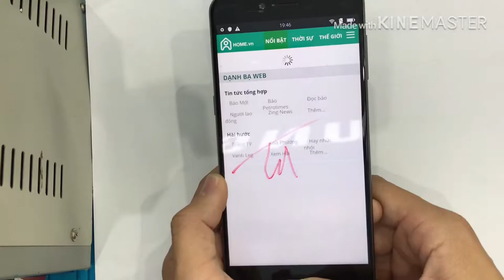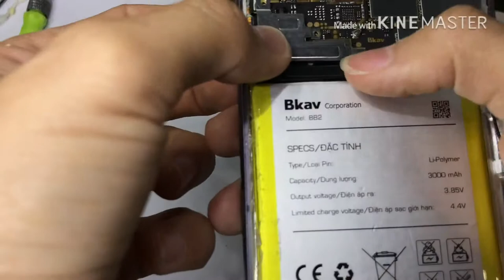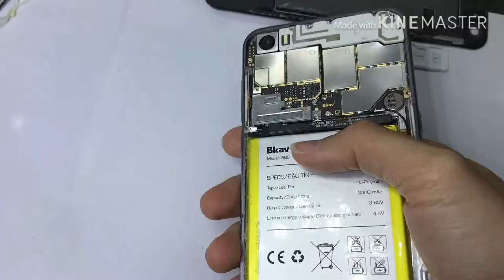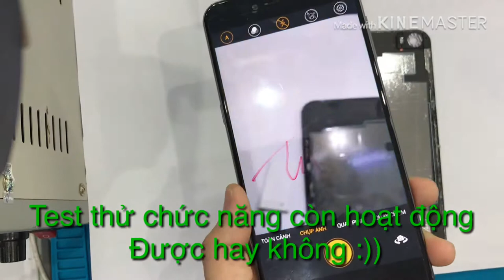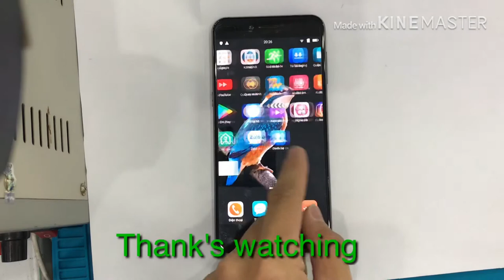Bên trong Bphone 2017, mổ bụng Bphone xem linh kiện bên trong có gì, teardown Bphone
Cũng đi theo xu hướng năm nay, chiếc Smartphone tầm trung này đã được ưu ái khi trang bị cổng USB Type C, , kim loại nguyên khối.
 Đặc biệt là bạn sẽ không thể tìm thấy cổng tai nghe 3.5mm trên chiếc máy này. Cổng tai nghe đã được BKAV tích hợp chung với cổng USB Type C, chúng ta sẽ phải sử dụng một Adapter chuyển đổi để dùng với tai nghe 3.5mm.
Đối xứng với cạnh dưới này là 2 loa stereo của máy. Các chi tiết cạnh dưới được làm đối xứng và cân đối nên nhìn không bị rối mắt.
Điểm hoành tráng nhất mà chúng ta có thể thấy đó là Bphone 2017 được quảng cáo là có thể chạy thoải mái tới 2 ngày liên tiếp mà không cần phải sạc. Đây là con số khó có smartphone nào theo kịp trừ những sản phẩm nhồi nhét Pin làm hỏng thiết kế máy.
Máy được trang bị cấu hình tầm chung với con chip Snapdragon 625 tám nhân 64 bit cortex A53 xung nhịp 2.0GHz, đây là dòng sản phẩm chip tầm trung được sản xuất trên tiến trình 14nm mới của Qualcomm. Đi cùng với đó là Ram 3GB và bộ nhớ trong 32GB. Với con chip 625 này thì chiếc Bphone cũng được trang bị kết nối 4G.
Ở dưới có logo chữ B được thiết kế rất to và nổi bật, gần với cạnh dưới là dòng chữ “Design By Bkav- Made In Việt Nam”
Camera chính của máy có độ phân giải 16MP và camera phụ 8 MP. Camera sau có thể quay phim độ phân giải 4K. Đồng thời Camera của Bphone 2017 có thêm 1 thuật ngữ chưa từng xuất hiện trên thế giới gọi là AI Camera, và cũng không thấy BKAV giải thích nó là cái gì.
Nhìn chung thiết kế của chiếc Bphone 2 không thật sự nổi bật, thiết kế có phần của các sản phẩm khác. Nếu như ở bản Bphone đầu tiên sản phẩm được làm cong 2 cạnh trên dưới của máy đem đến những nét thiết kế riêng thì ở sản phẩm Bphone năm nay đã không còn giữ được nét đặc trưng đó. Bù lại độ hoàn thiện về thiết kế đã tốt hơn rất nhiều.